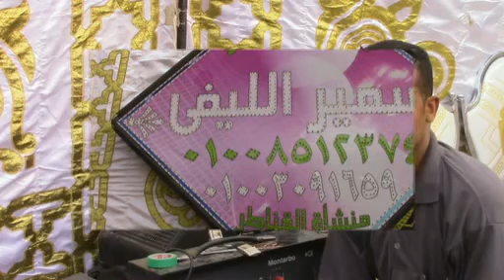الشيخ بدر هنداوى = الأسراء - عزاء والد الشيخ أحمد عربى بحيرى - منشأة القناطر - الجيزه 6-6-2016